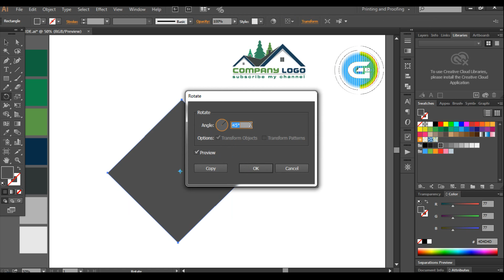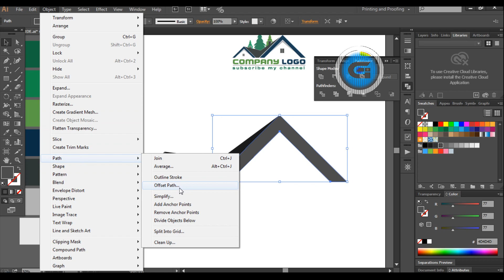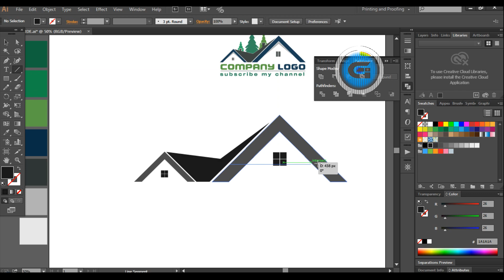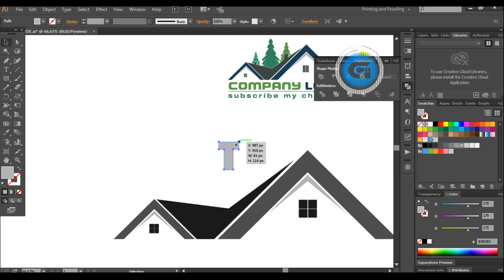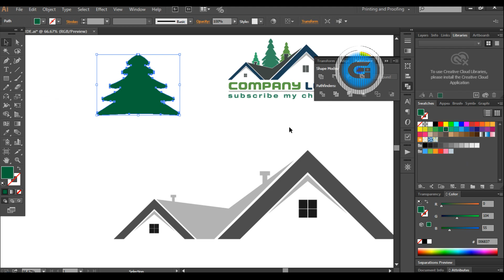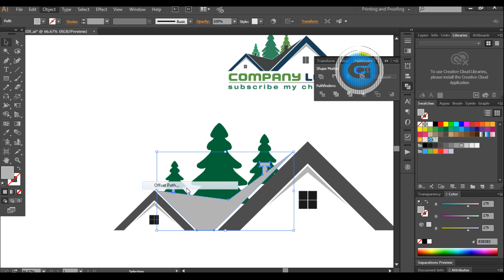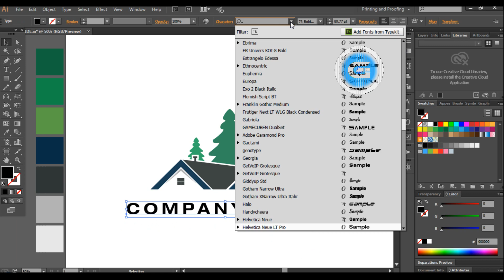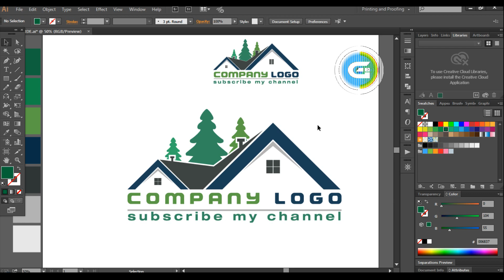House Logo Design In Adobe Illustrator CC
Download 3D Glass Logo Mockup from GraphicsFamily.com

logo is designed based on roofing and real state company.
Logo design Tutorial in Adobe Illustrator cc 2017.
How to design a simple logo?
 Beginner tutorial in Adobe illustrator.
How to create a professional LOGO.
Illustrator LOGO design tutorial for beginners.
Sport LOGO.
Best way to design a LOGO.
Latest logo design in illustrator cc.
Photoshop LOGO design tutorial.
Online LOGO design website.
How to create a logo ?
How to design logo online.
Photo editor tutorial.
YouTube logo design.
Logo design with graphic island.
How to design a complex logo.
How to design a logo in Corel draw.
Corel draw LOGO design tutorial.
Compare best logos.
Upcoming logo 2018.
Best logo 2017.
Award winning logo.
Famous logos.
Sexy logo.
Beautiful LOGO.
Typography LOGO.
Circular logo.
Logo demo.
Logo outlines. How to create logo outline.
Mask logo
Contest logo
How to design a beautiful logo by using illustrator and Photoshop. Simple and easy concept to design any logo. Create your own logo by using Adobe software.
Sport LOGO.
Photo editor tutorial.
YouTube logo design.
adobe photoshop (software), interlock, interweave, interwoven, snap, stroke, color overlay, emboss, bevel, fx, group folder, smart
gradient, color, applying, shading, coloring
vector conversion, illustrator cc tutorial 2017, illustratortut, turn any image into a vector, illustrate, illustration, adobe, best

font design tutorial, adobe illustrator (software), letter design, how to design a font, custom font design